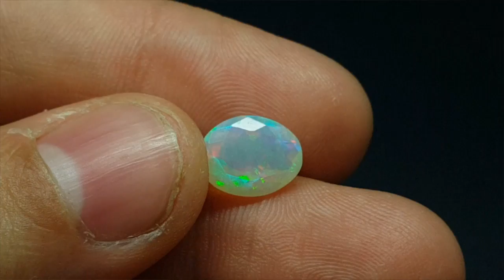2.45 carat AAAA opal gemstone